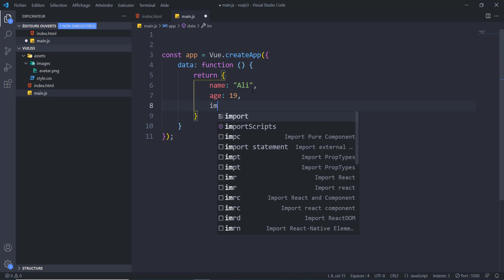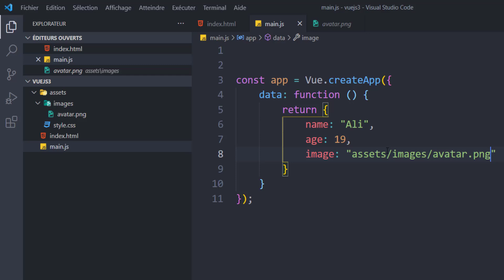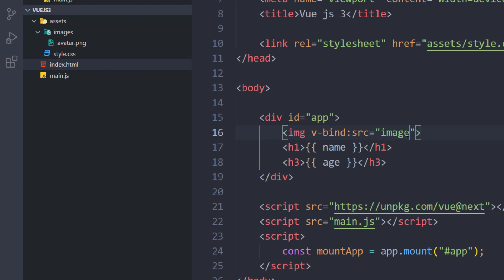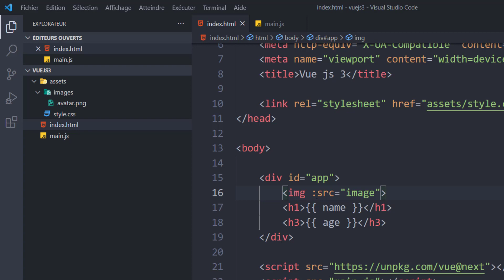#4 - Vue.js 3 - Utiliser les liaisons d'attribut